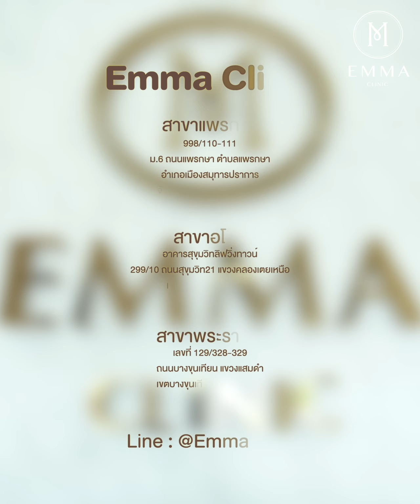เสริมจมูกน้องเฟย์ เคสเนื้อน้อยโดยหมอน้ำ Emma Clinic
เคสเนื้อน้อยมี 3 ระดับ
ลองมาดูเคสนี้ของหมอน้ำ Emma clinic
สำหรับเคสน้องเฟย์ ทำออกมาแล้วสวยมากกกกเลยค่ะ